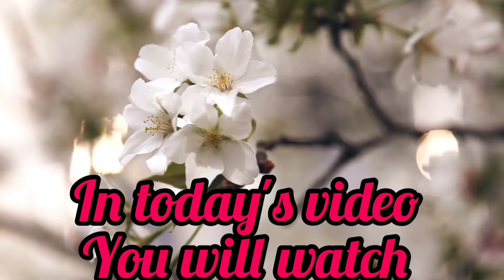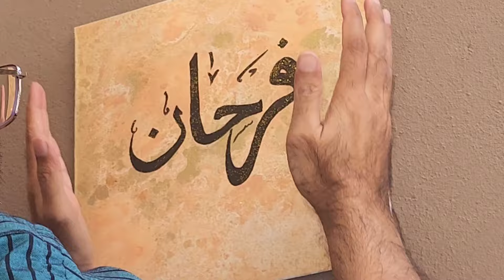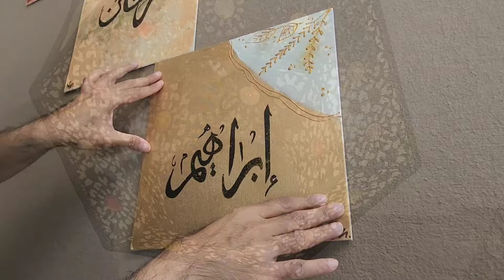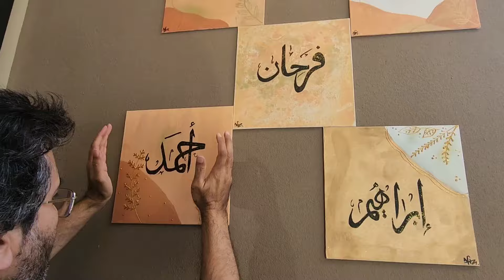khoobsoorat naam || shadi khana abadi